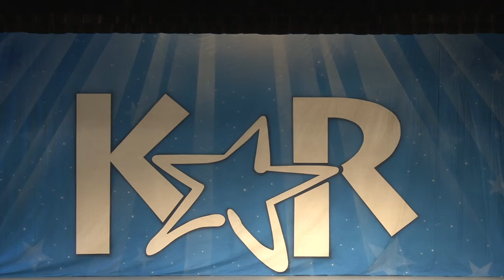"Try" Lyrical Large Group Executive Dance Company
Choreography by Tara G. Mason